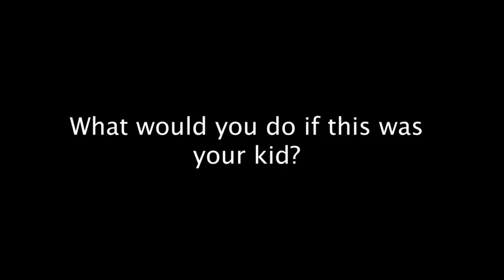Bad Dad vs Good Dad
Watch a bad weak Dad letting his boy bully him and then see a strong Dad lay the law down. The first boy will grow to wreak havoc the second young man won't because he's being corrected to the severity of his actions, guaranteed. Then listen to me explain why. Society is killing off good and strong Dads.